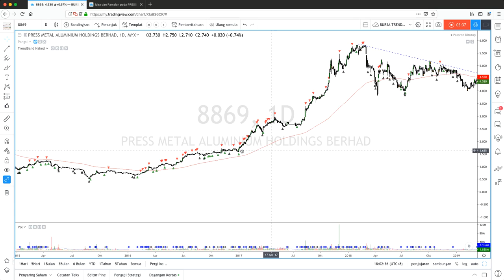SAHAM PRESS METAL dan corak terkini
Harga ketika ini sedang bercinta berhampiran garis trend menurun dan kalau diperhatikan corak yang ternampak seakan segitiga.

Seperti biasa, jika nampak corak, kita hanya perlu tunggu ke mana arah tembus harga nanti.